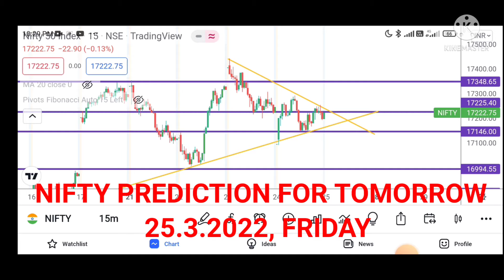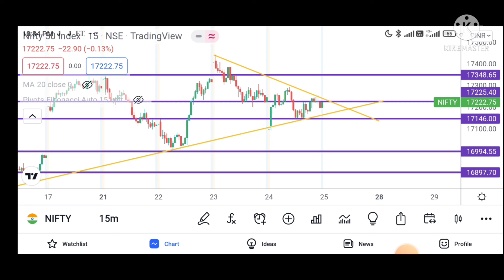NIFTY PREDICTION FOR TOMORROW 25.03.2022 (FRIDAY)NIFTY TECHNICAL ANALYSIS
THE NIFTY ANALYSIS  FOR 25.03.22 (FRIDAY)) WITH FULL TECHNICAL ANALYSIS. GO THROUGH THE FULL VIDEO. AND HAVE A PROFITABLE DAY AND IMPROVE YOUR LEARNING.

regards
Odisha Traders